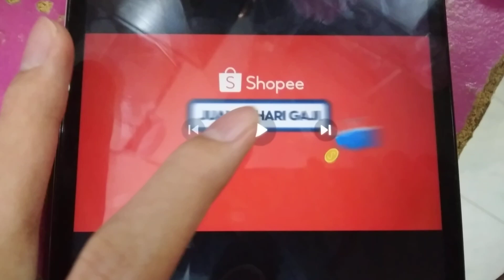Shopee Sep 25 Payday Sale TVC 2023 BM (2)